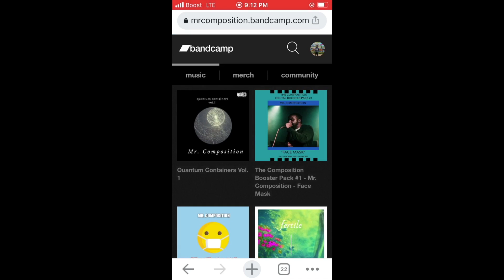Nas - "Wave Gods" (Official Video) - Reaction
Nas - "Wave Gods" feat. A$AP Rocky and DJ Premier (Official Video) -  Reaction

NEW SONG: MR.COMPOSITION - INVINCIBLE SUMMER (PRODUCED BY MR. COMPOSITION)